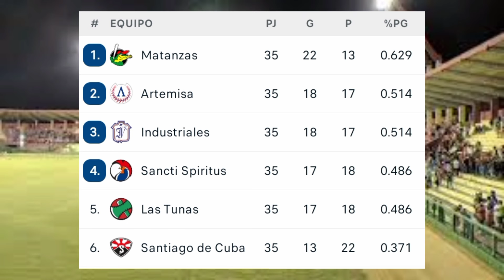Liga Elite Cuba ⚾ Resultados Posiciones Calendario 20/12/2023 - Matanzas Primer Clasificado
béisbol de Cuba temporada 2023
liga élite de Cuba
Las Tunas vs Artemisa
Santiago de Cuba vs Matanzas
 Industriales vs Santi Espíritus
juegos de hoy en vivo del béisbol cubano temporada 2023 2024 liga élite del béisbol cubano